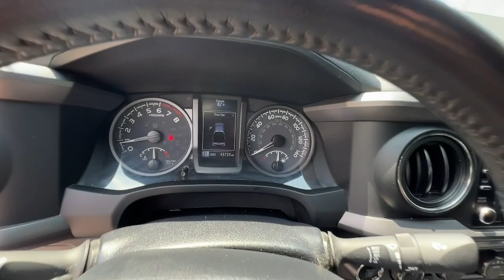2021 Toyota Tacoma 4WD Atlanta, Griffin, McDonough, Fayetteville, Thomaston, GA U26878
Black Used 2021 Toyota Tacoma 4WD SR available in Griffin Georgia at Cronic Chevrolet Buick GMC. Servicing the Atlanta, McDonough, Fayetteville, Thomaston, GA area.

Boasts 22 Highway MPG and 18 City MPG! This Toyota Tacoma 4WD delivers a Regular Unleaded V-6 3.5 L/211 engine powering this Automatic transmission. Wi-Fi Connect with up to 2GB within Mobile Hotspot Internet Access, Wheels: 16 x 7J Style Steel Disc, Variable Intermittent Wipers.* This Toyota Tacoma 4WD Features the Following Options *Vanity w/Driver And Passenger Auxiliary Mirror, Urethane Gear Shifter Material, Transmission: 6-Speed Automatic -inc: electronically controlled w/intelligence, Transmission w/Oil Cooler, Trailer Wiring Harness, Toyota Safety Sense P (TSS-P), Tires: P245/75R16 AS, Tailgate Rear Cargo Access, Steel Spare Wheel, Solid Axle Rear Suspension w/Leaf Springs.* Visit Us Today *Test drive this must-see, must-drive, must-own beauty today at Cronic Chevrolet Buick GMC, 2676 North Expressway, Griffin, GA 30223.